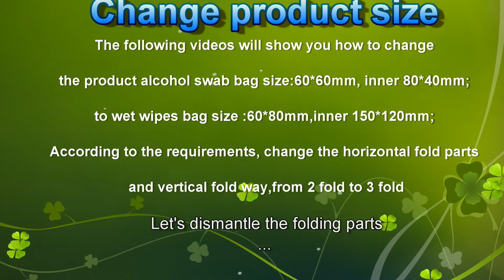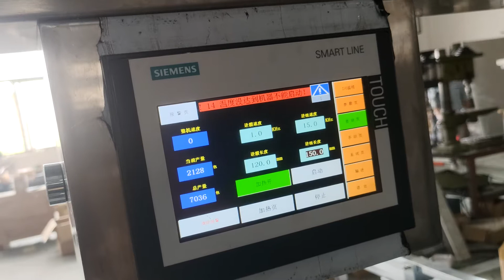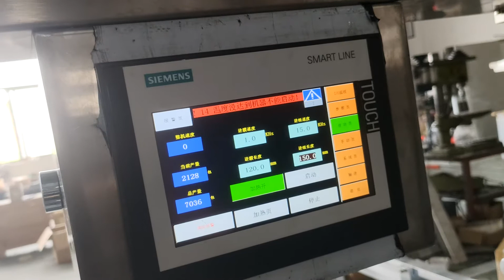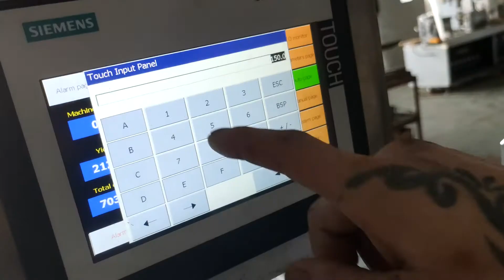Automatic 4 side sealing WET WIPE PACKING MACHINE how to adjust sachet size?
We make design of the machine according to the world advanced paper and nonwoven packaging machinery technology, our wet wipes packing machine is suit for the manufacture of moist towelettes in any size and Packaging. but,it need to changed the different heater platens for manufacture different size moist towelettes , so good communication is the first step to letting us know which type wet wipes or what’s the size of the wet wipes you are preparing to produce.
While our machine make most sizes of moist towelettes, the use of the towelette usually dictates the size. . If you want to manufacture a sunscreen towelette that covers the face, neck and hands, then you may want an 200mm x 130mm towel in a 60mm x 80mm packet. If you want to manufacture a platen wipes, you might want a 10mm x 13mm towel in a 55mm x 65mm packet. If you want to manufacture a sting relief towelette, you might a 30mm x 60mm towel in a 50mm x 50mm packet. If you want to manufacture a self-tanning towelette, you may want a 200mm x 150mm towel in a 70mm x 100mm packet.
So you have one of our machine is equivalent to be a manufacturer of a variety of wet wipes as following:

CHINGHAI'S MACHINERY VIDEOS HOUSE

(single piece wet towel making machine+cartoning machine,full automatic production line)